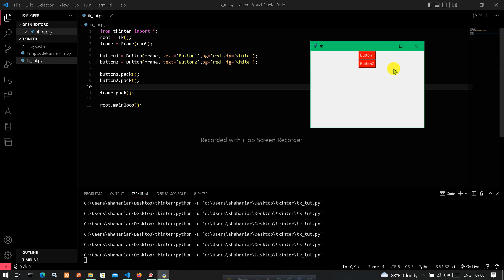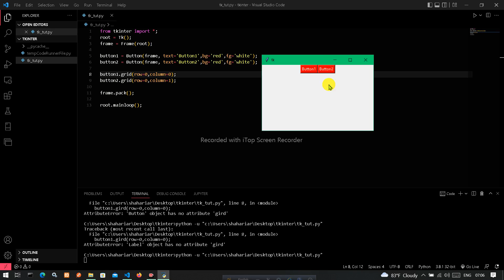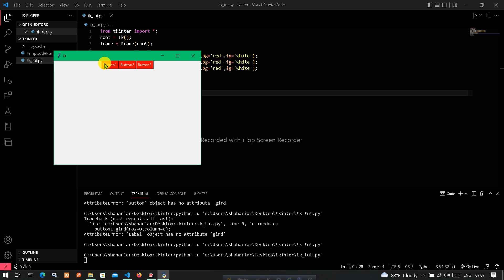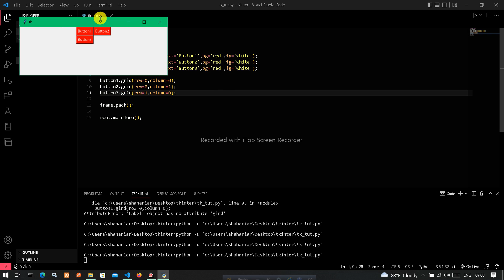Griding | Tkinter | Python Bangla Tutorial